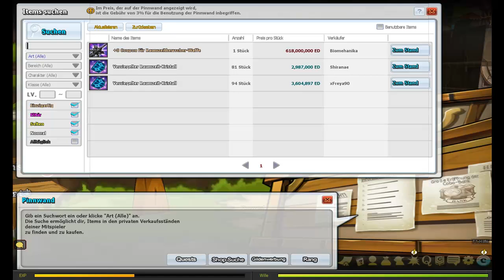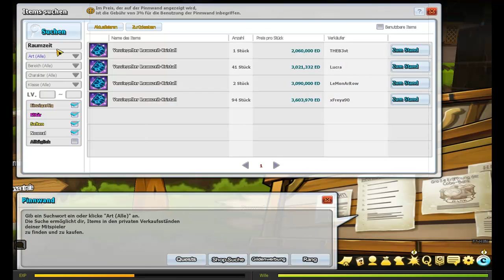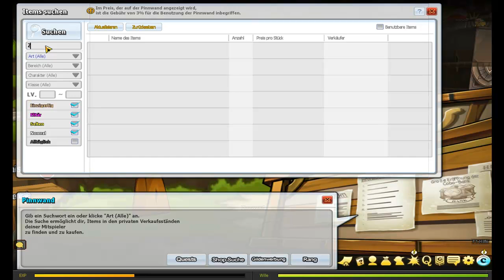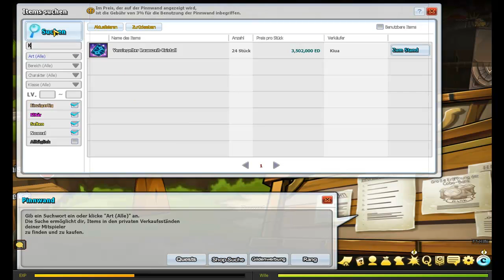Raisaer's Handelstagebuch in Elsword Tag 2 und 3